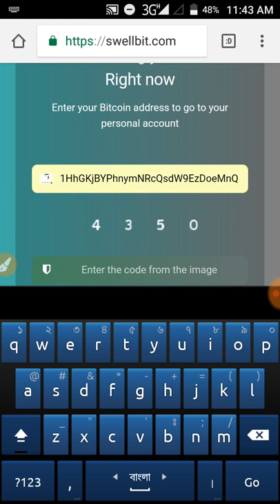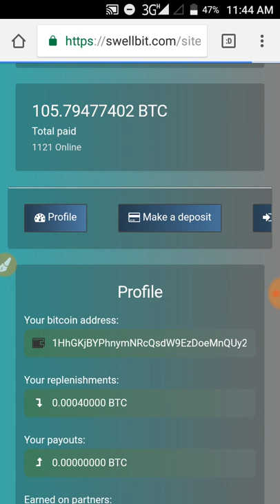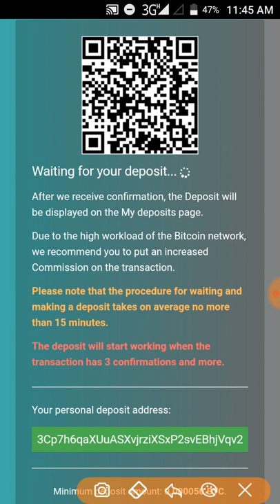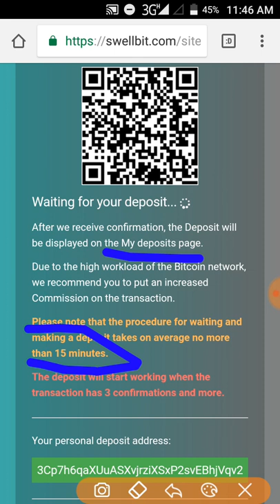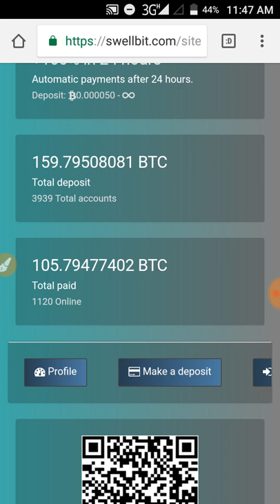New 24 Hours Doubling Bitcoin invest now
New New site Now lunche Bitcoin Doubler
Minimum invest 0.00006
1$ invest retun 2$ 24 huor
2$ invest retun 4$ 24 huor
3$ invest retun 6$ 24 huor
4$ invest retun 8$ 24 huor
5$ invest retun 10$ 24 huor
Auto Withdrawal Proof
➡ Link: ⬇⬇⬇